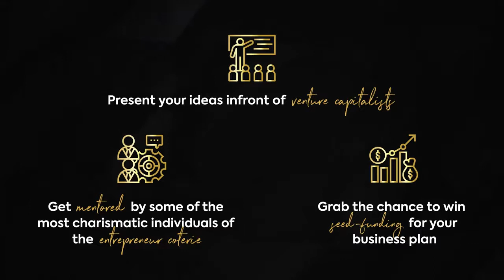Nutshell | Crafting Visions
NSU YES! presents Entrepret Season 2 | Crafting Visions in a nutshell. It is now your time to craft the vision and pave the path towards the saga of entrepreneurship.
𝐍𝐨𝐭𝐞: New participants will simultaneously receive the materials upon registration with their confirmation mail.
𝐑𝐞𝐠𝐢𝐬𝐭𝐫𝐚𝐭𝐢𝐨𝐧 𝐃𝐞𝐚𝐝𝐥𝐢𝐧𝐞: 15th May 2021 (11:59 PM)
𝐒𝐮𝐛𝐦𝐢𝐬𝐬𝐢𝐨𝐧 𝐃𝐞𝐚𝐝𝐥𝐢𝐧𝐞: 16th May 2021 (11:59PM)
𝐓𝐞𝐚𝐦 𝐅𝐨𝐫𝐦𝐚𝐭𝐢𝐨𝐧: Maximum of 4 undergraduate students irrespective of National or International Universities.